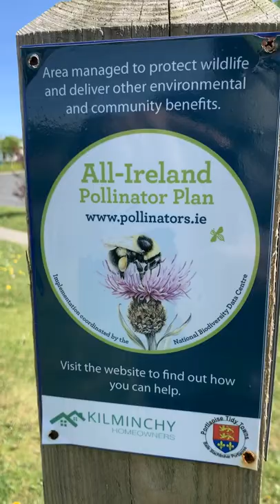Meadows In Portlaoise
Desc

Creative Custom Pens or CCPens in short.
The art of pen making is where we create unique and unusual hand turned pens.
The pens are stabilised using many different materials, not only do we use unusual
exotic woods, we cast any workable material that nature can throw at us, using a
variety of resin casting methods.

The pens and pencils are unique handcrafted gifts & souvenirs for any special occasion, order them customised to your liking. View our gallery of handmade writing pens and pencils.
"Creating art for the enjoyment of it".

Liberty Productions
Any person, model, potential model, Valentine gift seeker or wanting photos and or videos done for Facebook, Instagram, Twitter, Bebo, YouTube, your portfolio or just for your own photo album please feel free to contact Johann via e-mail at .

"Don't Forget to Remember, memories forever"

Kind regards
Johann van Tonder
Liberty Productions/Creative Custom Pens